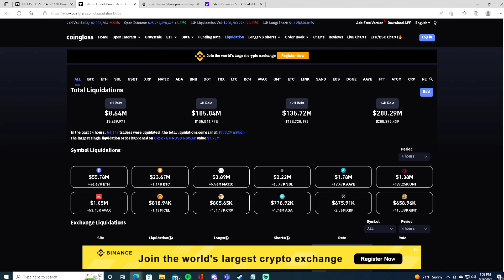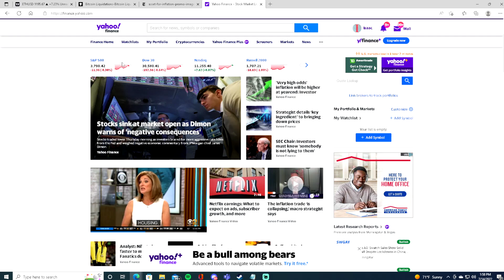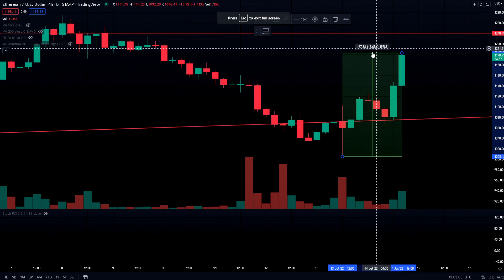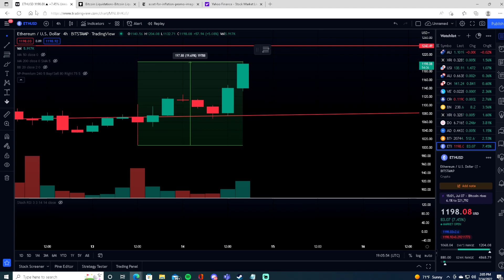Why Ethereum🚨 (ETH) and Crypto Pumped Even After News of Inflation 9.1%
Today I explain why Ethereum (ETH) and crypto pumped, even after the news of inflation rising to 9.1% in the month of June! People are starting to realize the true value of Bitcoin, Ethereum, and Crypto! Why are we putting are trust into a system that fails us multiple times! Bitcoin did not get us into this trouble it was the system! Also, I do some technical analysis and price news for Ethereum (ETH) and tell you why is recovered, unlike the stock market.